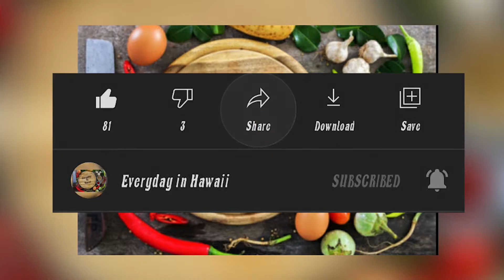Ramadan Day 14 . നിങ്ങൾക്കും ഇഷ്ടപ്പെടും ഈ രണ്ടു Advertisements . തീർത്തും .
എനിക്ക് ആകർഷകമായി തോന്നിയ രണ്ടു Advertisements . നല്ല ആശയങ്ങൾ , കാണാം .